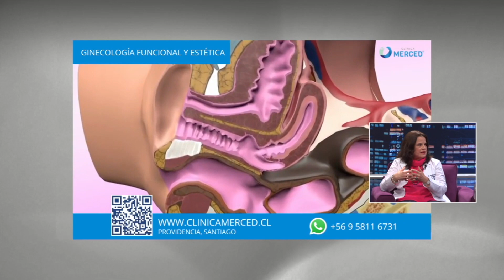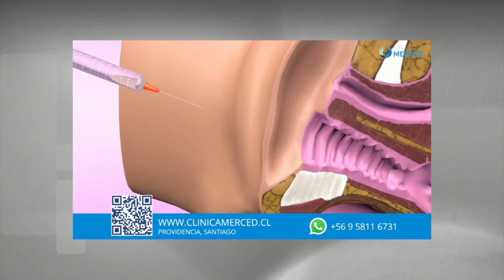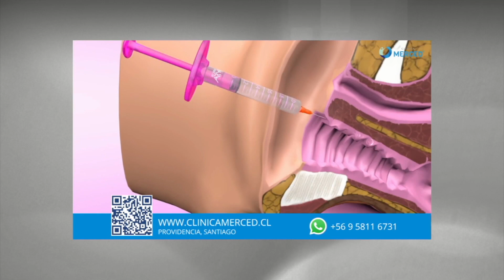Capítulo 26: Ginecología Funcional y Estética. Relleno de Labios Mayores. Clínica Merced 👩‍⚕️👨‍⚕️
✅ Ginecología Estética y Funcional. Relleno de Labios Mayores. Plasma Rico en Plaquetas y Ácido Hialurónico.

En el Capítulo 26, los especialistas en ginecología funcional y estética de la Clínica Merced te explican en detalle el relleno de labios mayores, un tratamiento estético íntimo que mejora la apariencia y firmeza de los labios mayores, aportando mayor comodidad y confianza en la zona íntima. Este procedimiento es ideal para mujeres que buscan rejuvenecer los tejidos externos de su área genital, ya sea por razones estéticas o funcionales.

Descubre cómo se realiza el tratamiento, qué productos se utilizan (como el ácido hialurónico), los beneficios que ofrece y el proceso de recuperación. Además, nuestros especialistas explican cómo este procedimiento no invasivo puede mejorar la comodidad diaria, especialmente en casos de pérdida de volumen o flacidez.

Si estás interesada en conocer más sobre cómo el relleno de labios mayores puede mejorar tu bienestar íntimo, este video es para ti.

🐻 Conducción:
• Julio César Rodríguez.

• Dra. Nelly Virla de Ktech. Médico Cirujano, Especialista en Ginecología.
• Dra. Marcela Araya Lettura. Director Médico Clínica Merced.

Si tienes alguna pregunta o deseas agendar una consulta, ¡déjanos un comentario o visita nuestra página web!

Linkedin.com/company/clinicamerced